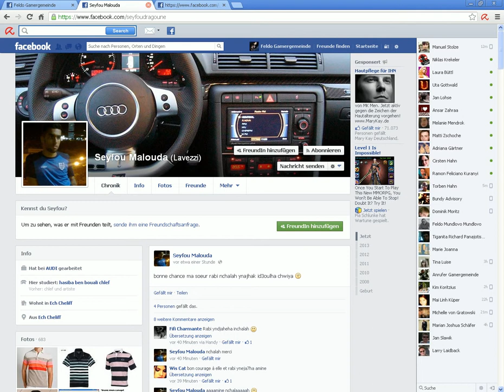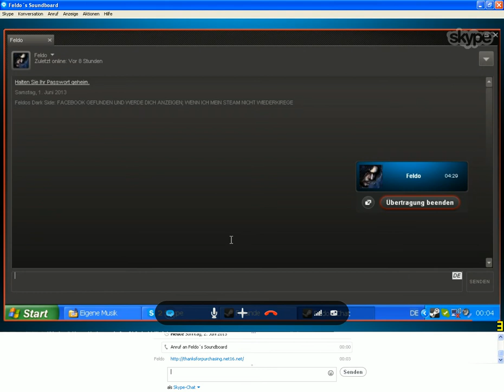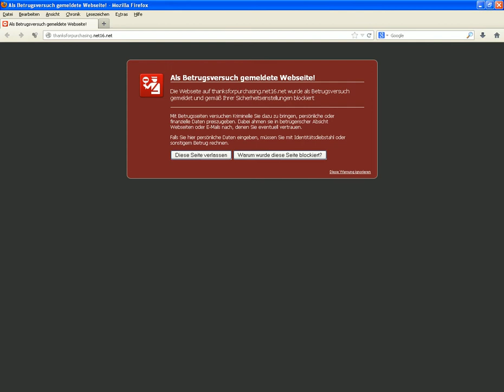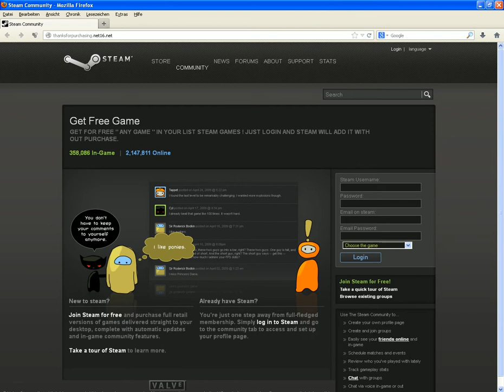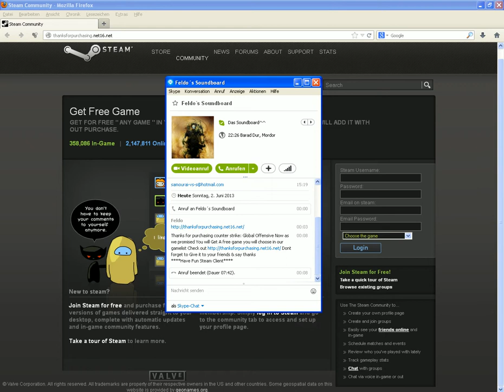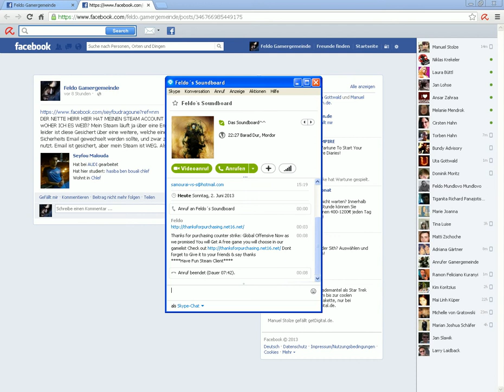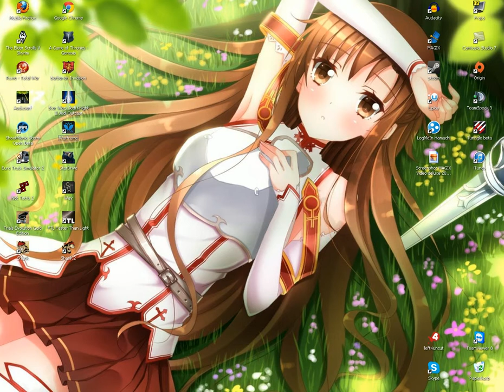Gehackter Account und Versuch ihn zu Stoppen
Ich lasse auch mal den Rest der Links weg, weil ich es diesmal für unangebracht halte.